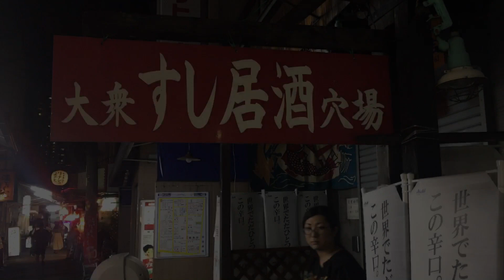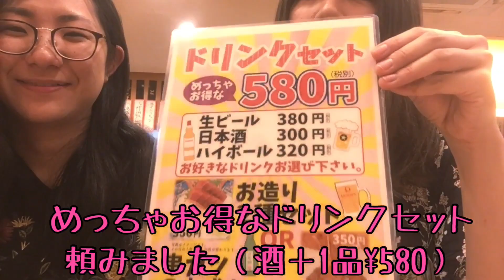【誰が見るん？】漁礁の2人が天満の激安居酒屋で酒を飲む【山手線ゲーム】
今回はスタジオ帰りに、はるなとウルトラめばち子が天満にある”穴場”というお寿司の居酒屋に行こうと思ったら、お盆休みで閉まっていたので近くの”満ぞく屋”という激安居酒屋に行きました。

山手線ゲームはおもしろい。

誰が見るん…？っていう動画になりました。

関西3ピースバンド「漁礁」のはるな、さとsea、ウルトラめばち子がお送りするラジオや動画。
週に一度くらいの間隔でお届け。